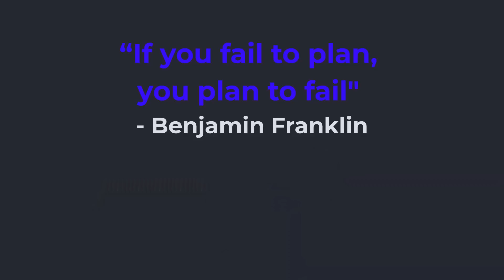Overthinking vs. Transactional Thinking - Breaking Free! Career Talk With Anand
Ask Me Anything: Session on Career Growth for August is scheduled on Aug 13th 2023 at 2 PM IST.
You may register to ask your Career Query and also get a chance to join the Gold Membership for Life-Time.

Note: If you are a Gold Member then the entry is free.